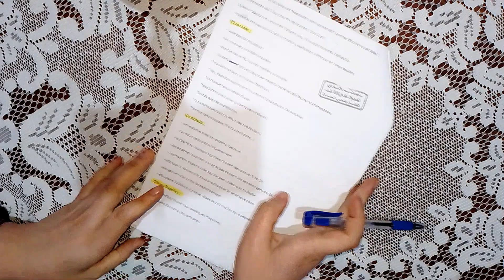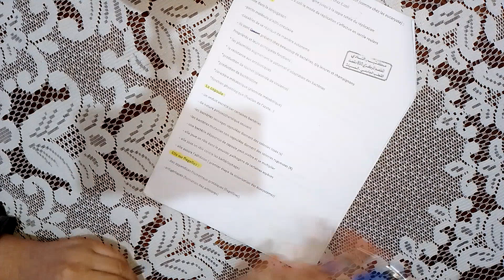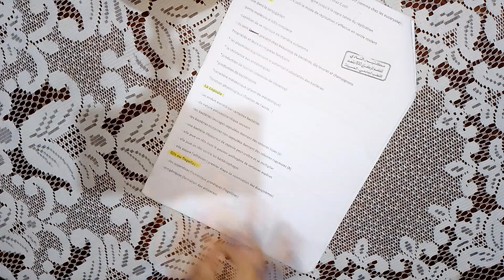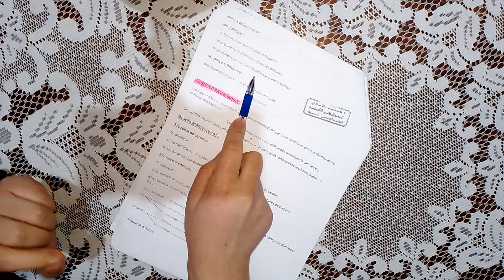partie 8) résume microbiologie générale L2)